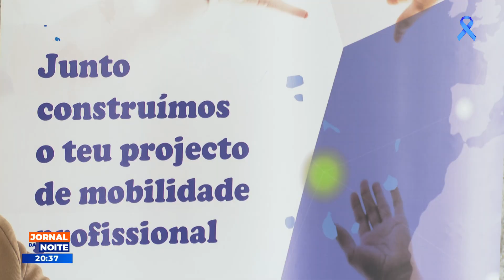ICIEG promove curso de capacitação de trabalhadores domésticos destinado a mulheres e jovens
ICIEG promove curso de capacitação de trabalhadores domésticos destinado a mulheres e jovens do município de Santa Cruz
RTC Online. Aqui, você está em Cabo Verde!